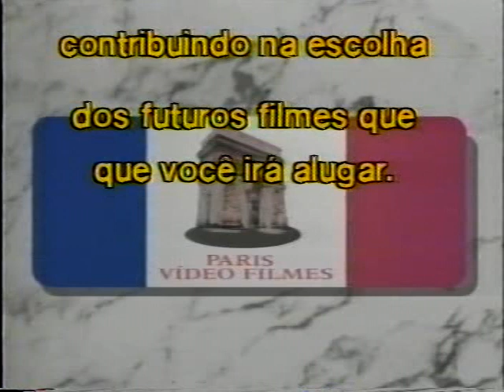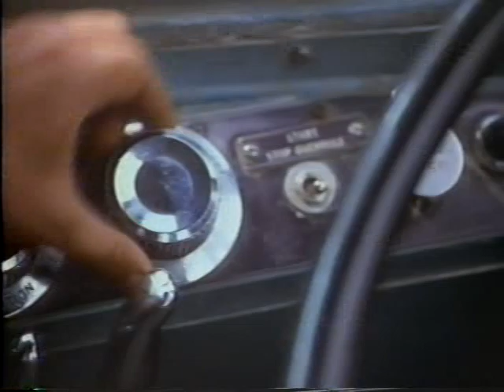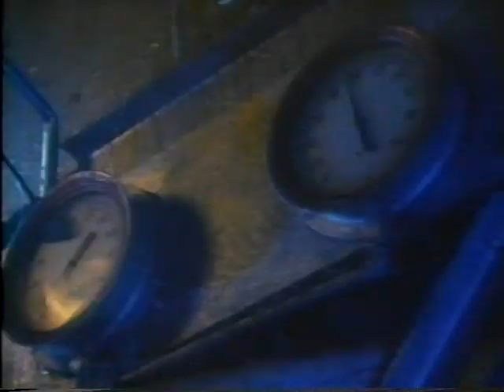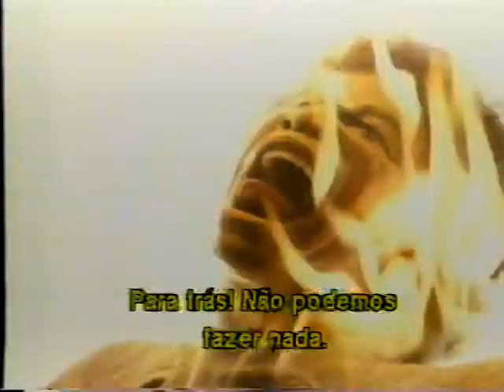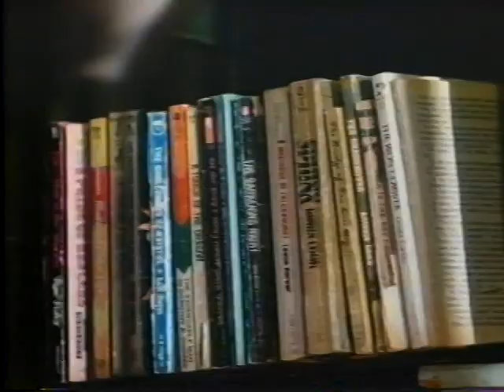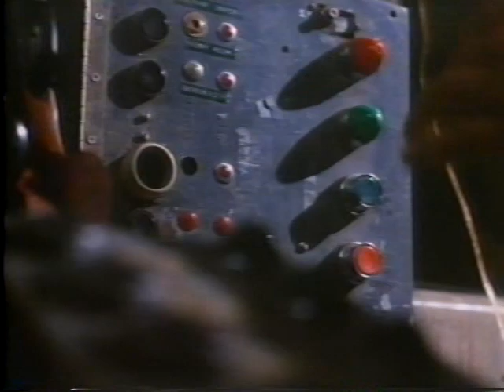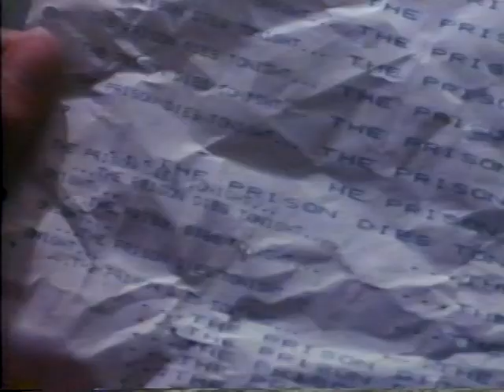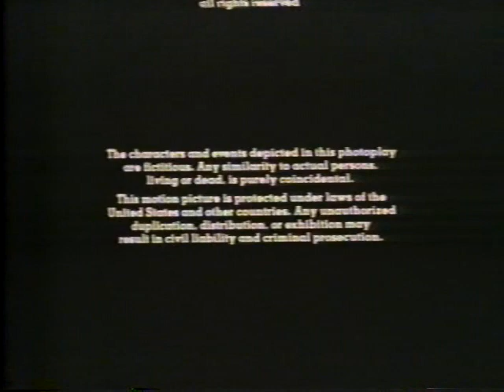Duro de Prender (Prison) - 1987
Convertido da fita VHS original.

Uma velha prisão é assombrada pelo fantasma de um homem injustamente executado em 1964. Para vingar sua morte, o espírito do condenado passa a perseguir o novo administrador do presídio, responsável por sua morte no passado, aterrorizando guardas e prisioneiros.